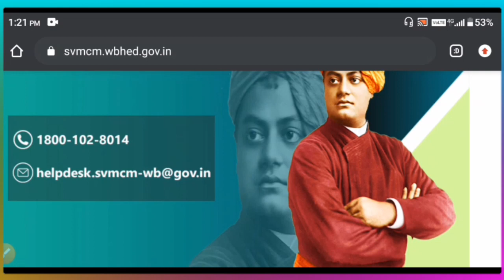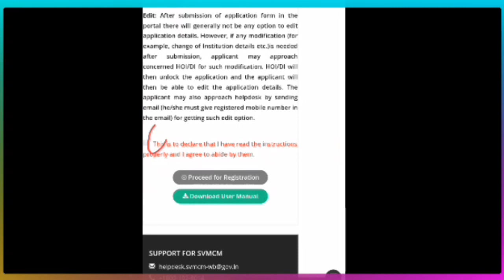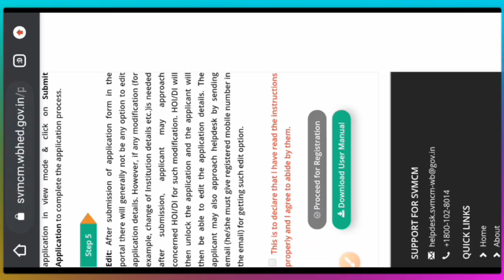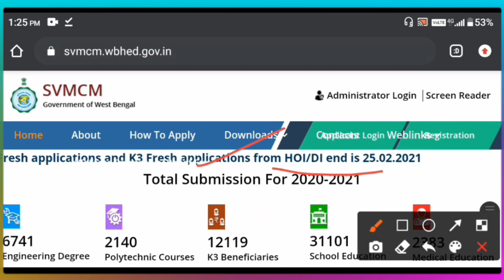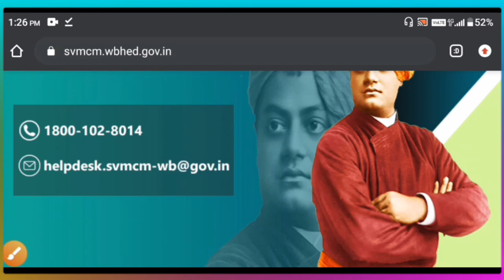HOI verify last date of SVMCM Scholarship 2021||Fresh application||Bikash bhavan scholarship updates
SVMCM Scholarship Updates 2021|| Last date and more||Bikash bhavan scholarship 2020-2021

with love 🤗,
physics alltime